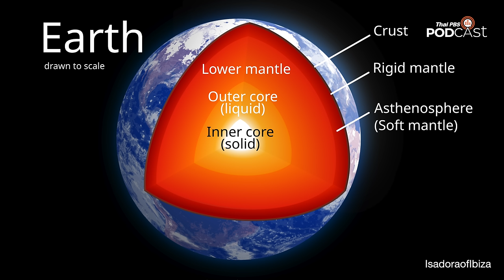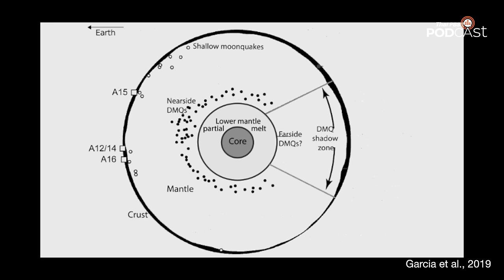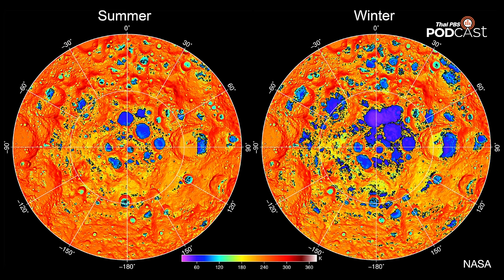แผ่นดินไหวบนดวงจันทร์ ภัยอันตรายที่ถูกมองข้าม | EP.157 | Starstuff เรื่องเล่าจากดวงดาว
แผ่นดินไหวบนดวงจันทร์ คืออีกหนึ่งภัยอันตรายที่อาจจะทำลายภารกิจการลงจอดของยานอวกาศบนดวงจันทร์และการก่อตั้งอาณานิคมบนดวงจันทร์ได้ นั้นทำให้ NASA และหลายชาติที่ต้องการไปเยือนดวงจันทร์อาจจะต้องหันกลับมาสนใจศึกษาธรณีของดวงจันทร์ เพื่อทำความเข้าใจกับโจทย์ใหม่ที่ไม่มีใครเคยพบมาก่อน เหมือนกับแผ่นดินไหวบนดวงจันทร์